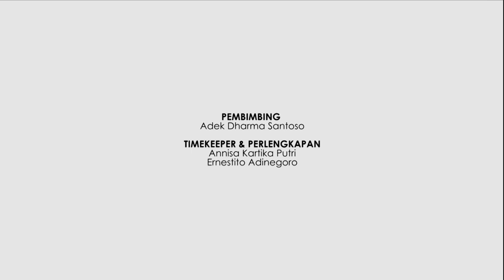Nasionalisme di Indonesia Tidak Akan Muncul Tanpa Islam - Prof. Achmad Jainuri - Cahaya Hikmah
Terima Kasih Atas Dukunganya :
SMK Muhammadiyah 2 Surabaya
PWM Jatim